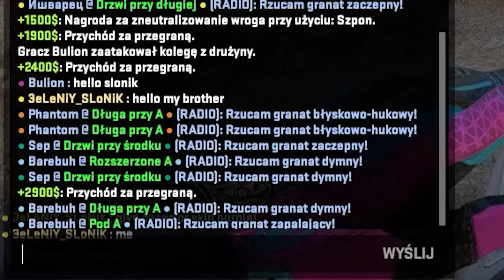KIEDY ROSJANKA GRA W CS2 🇷🇺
kiedy russian girl gra w cs2 XD